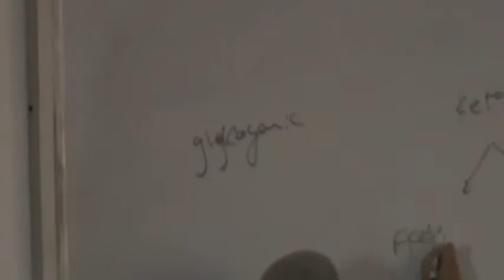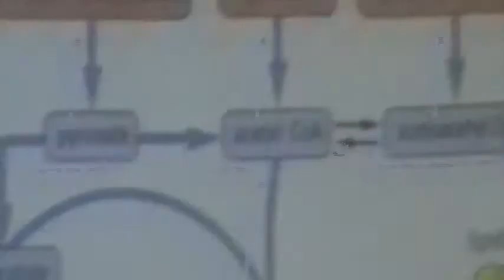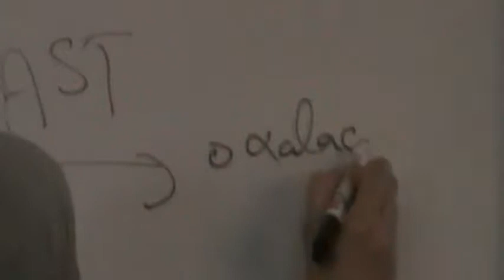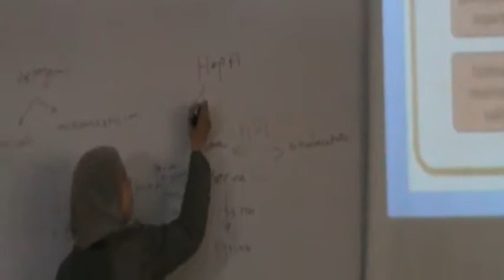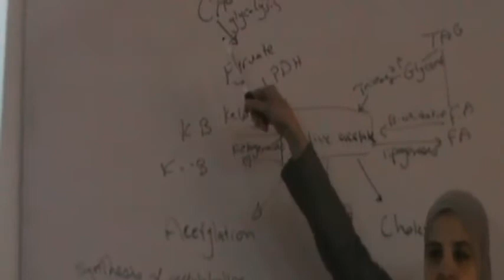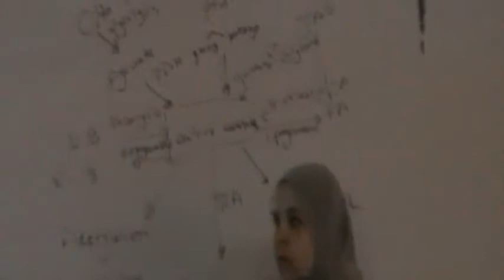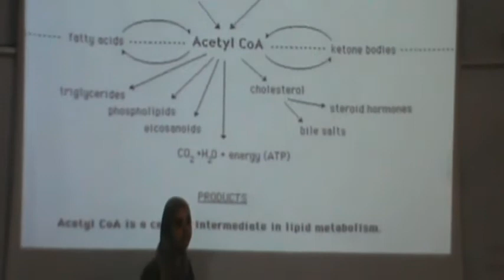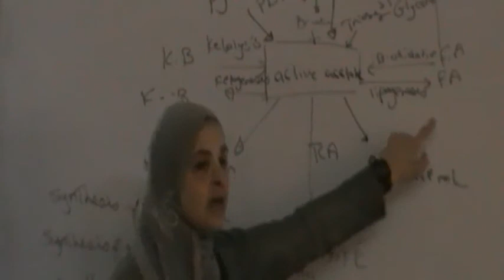9) Dr.Amal 12/3/2015 [Summary of Individual Amino Acid Metabolism]